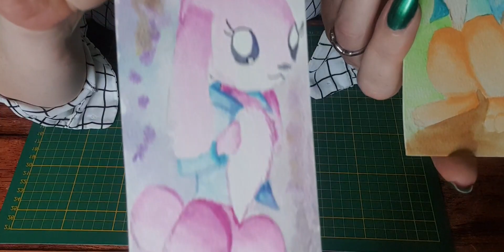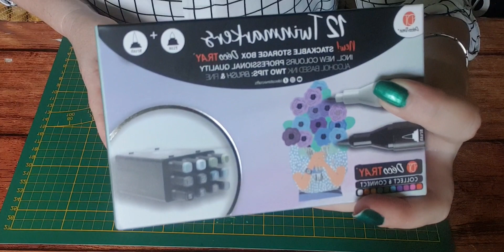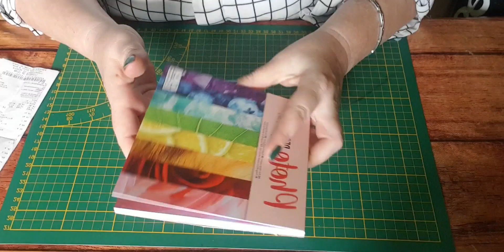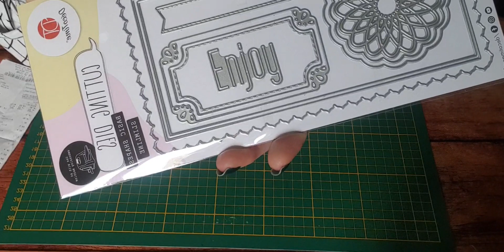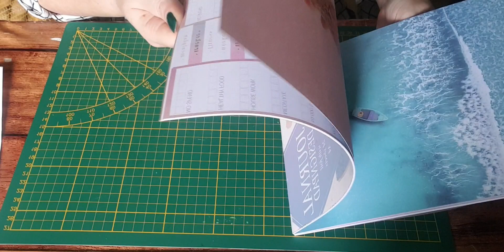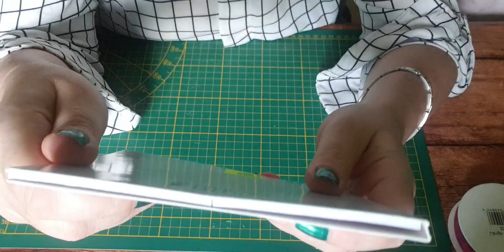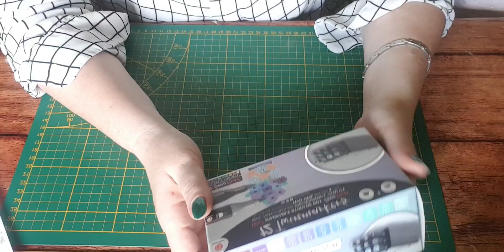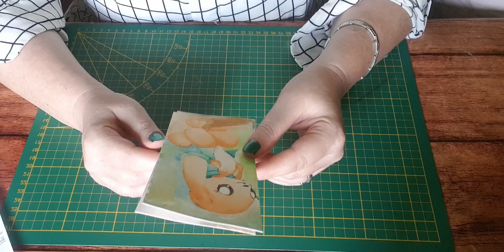pt haul action et noz (de jolie pte surprise)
bonjour as tt et merci beaucoup pour tt vos encouragements et vos gentils commentaires 😘

scrapbooking :scrap et nos régions

del scrapette